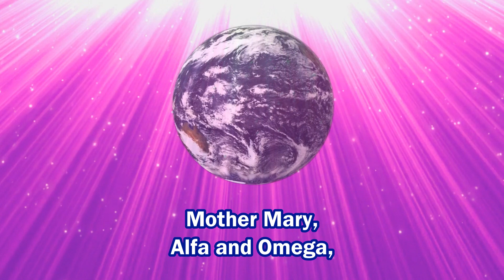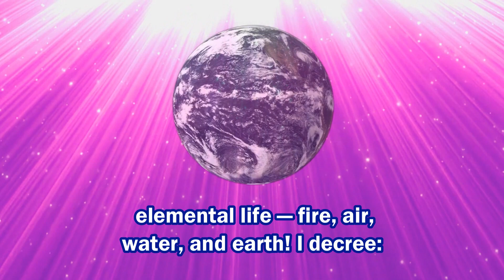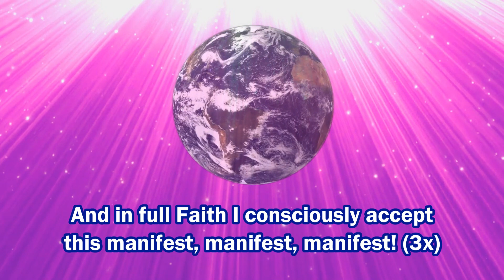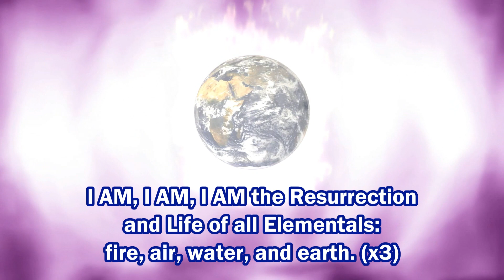Violet Flame SET 3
0:00:00 PREAMBLE 7.07
0:00:34 DECREE 7.07 “SET THE ELEMENTALS FREE” (3x)
0:05:11 MANTRA OF RESURRECTION
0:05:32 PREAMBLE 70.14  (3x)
0:06:01 DECREE 70.14 “O VIOLET FLAME, COME, VIOLET FLAME!”
0:11:33 MANTRA OF RESURRECTION
0:11:55 DECREE 5.02 ”MORE VIOLET FIRE” (x33)
0:29:30 AND IN FULL FAITH…
0:29:50 MANTRA OF RESURRECTION